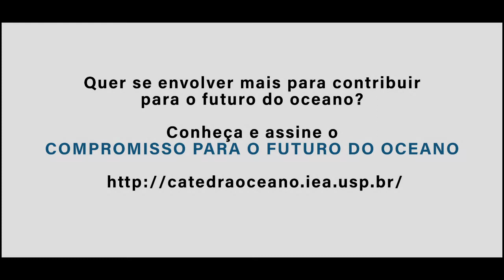Destaque Marina Week 2021: Clara Assis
A “Marina Week” é um evento anual que busca celebrar o mar e discutir questões cruciais para o futuro do oceano. Devido à pandemia, a edição de 2021 foi realizada de forma totalmente virtual. Durante cinco dias, reunimos pesquisadores, lideranças comunitárias e religiosas, profissionais relacionados às ciências do mar, esportistas, educadores dentre outras pessoas com diferentes conexões com o oceano.

O episódio 4 foi dedicado à relação entre a periferia e o ocean. E o destaque de hoje traz Clara Assis, jovem ativista da periferia de São Paulo, mobilizadora de redes no Youth Climate Leaders (YCL).

Para assistir os episódios completos acesse nosso canal no youtube.

Quer se envolver mais para contribuir para o futuro do oceano?
Conheça e assine o COMPROMISSO PARA O FUTURO DO OCEANO